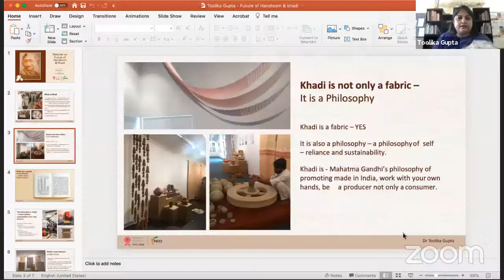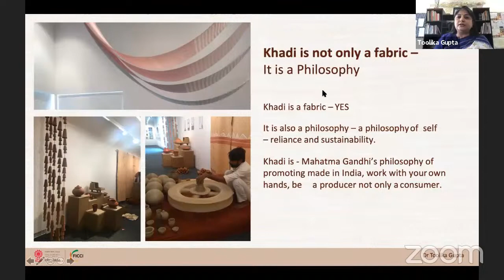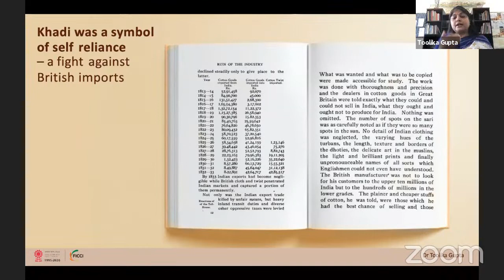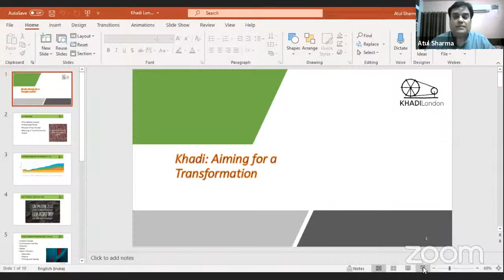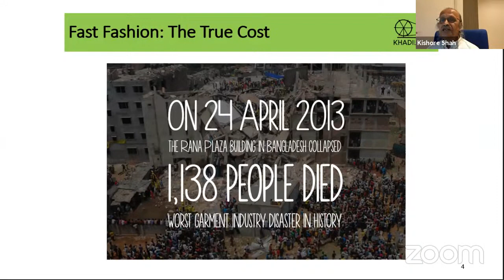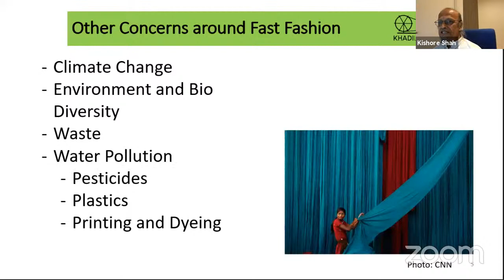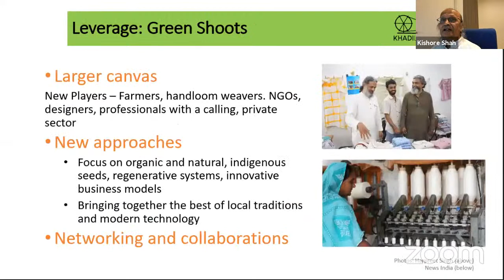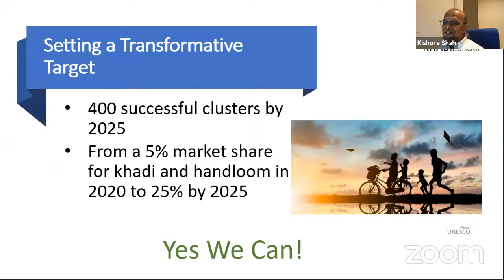Future of Handloom & Khadi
Dr Arvind Mayaram, Economic Advisor to Hon’ble Chief Minister of Rajasthan & Vice Chairman, Rajasthan Economic Transformation Advisory Council

Mr Dhiraj Srivastava, Commissioner, Rajasthan Foundation

Mr Randhir Vikram Singh, Co-Chairman, FICCI Rajasthan State Council & CMD, Mandawa Hotels

Mr Dilip Chenoy, Secretary General, FICCI

Ms Laila Tyabji, Chairperson, Dastkar

Mr Kishore Shah, Co-Founder and Director, Khadi London

Ms Alka Madhan, Campus Director, Pearl Academy, Jaipur

Dr Toolika Gupta, Director, Indian Institute of Crafts & Design, Jaipur

Ms Wandana Parnami, Chairperson, Jaipur Chapter - FICCI Ladies Organisation